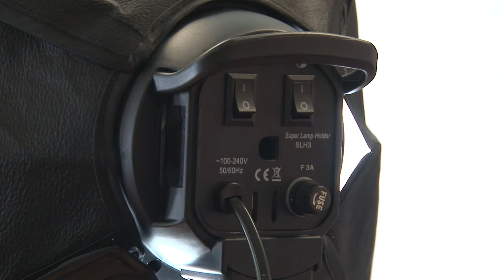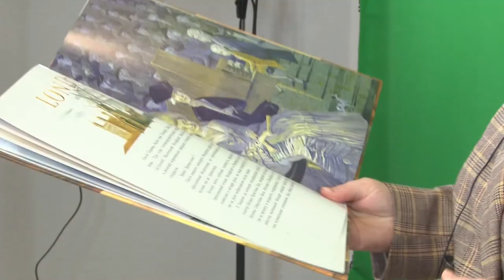Серьёзный контент в несерьёзном формате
На грантовые деньги библиотека имени Пушкина приобрела необходимую аппаратуру для профессиональной съемки видеороликов.